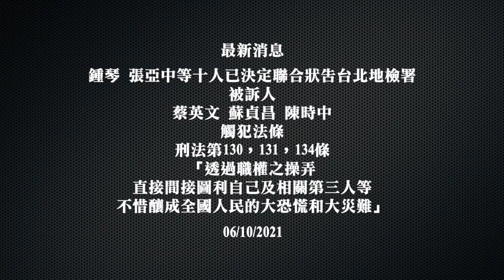06072021-2 訪 張麟徵 苑舉正:蔡政府的防疫失措（中集 50%版）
訪問：張麟徵 苑舉正
主題：蔡政府的防疫失措 (中）

加入會員後：
1. 可看後製版完整版節目。
2. 可看史東所有過去，所有完整的節目。
2. 沒有廣告。
3. 節目預報及其它信息，會員可獲優先通知。

欲看八方論談其他完整版節目。請至

如欲退出會員，請採下列步驟：

Sign in as a member
登入
Go to MY PROFILE
進入ADMIN 我的個人檔案
Go to Manage Subscription
進入「管理訂閱」
Click on CANCEL to cancel subscription
點擊「取消定閱」
The cancellation will begin from the following month.
您的訂閱將於下月初取消。

謝謝。